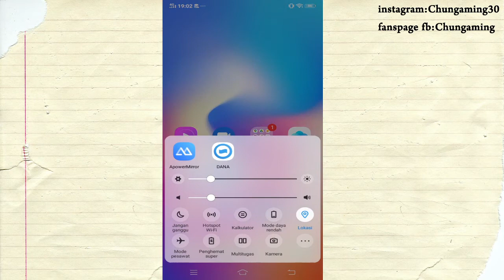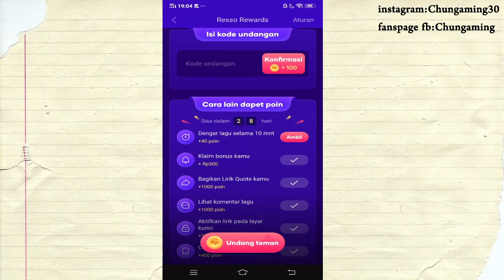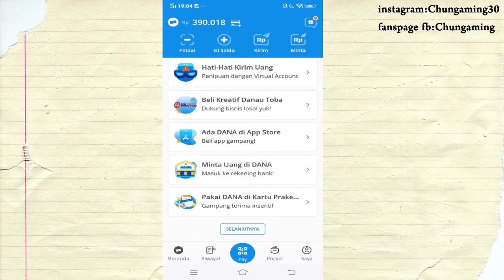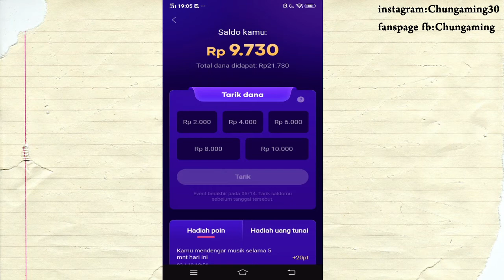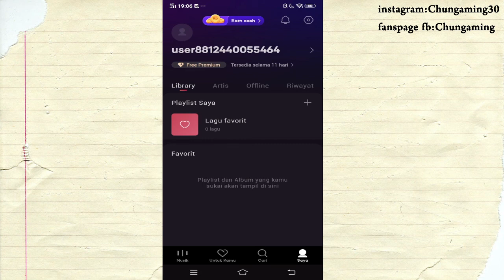CARA MENGATASI REWARDS RESSO TIDAK MUNCUL-CARA MAIN APK RESSO MENGHASILKAN UANG TERBUKTI BERHASIL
CARA MAIN APK RESSO MENGHASILKAN UANG, CARA MENGATASI REWARDS RESSO TIDAK MUNCUL,TERBUKTI BERHASIL

SALIN LINK INI JIKA REWARDS RESSO TIDAK MUNCUL
ke 1

Thankyou all